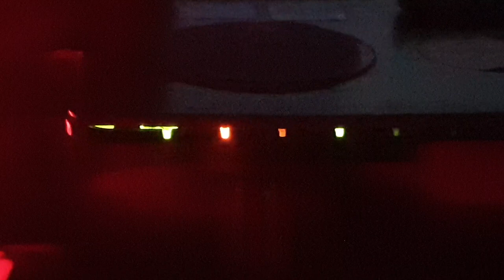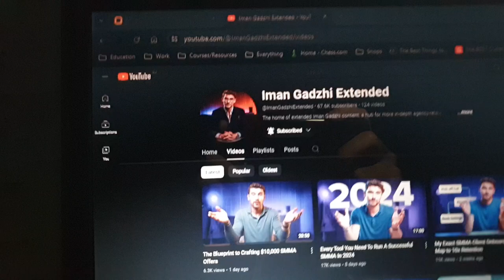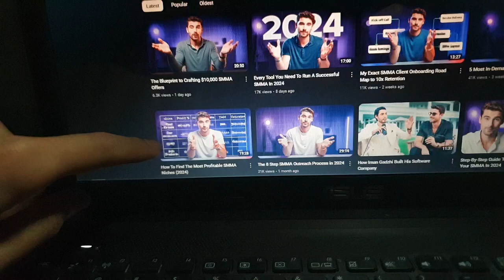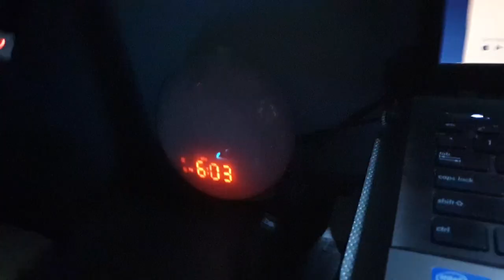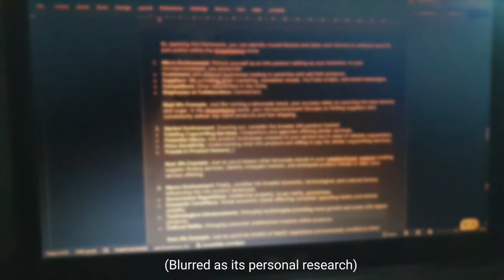I have a confession to make.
Rather than hide in shame and regret, I'd rather be upfront and honest with you regarding my current work these past 6 months. I thought I was doing alright, until I realised that on the business and finances side, arguably the most important aspect I should be prioritising, was seriously slacking effort and focus.

I didn't focus on what I really needed to do to move forward in my business for my career and finances, and I've let you all down. I've made the choices necessary to step my game up and make sure I'm doing the right thing, not the busy work that looks like something that moves the needle forward.

Let's make 2024 a good year for ourselves. 👍🏼

Webcam Recording: OBS Studio
Audio Voiceovers: Audacity
Video Editing: Adobe Premiere Pro
Thumbnails: Canva, Adobe Express

Phone Adaptable & Extendable Tripod (Up to 1.5m)
Phone: Samsung Galaxy S9+
Laptop/Computer/PC: ASUS K55VD
Webcam: Razer Kiyo
Microphone: Razer Seiren X

Timestamps:
0:00 - Intro
1:35 - Unboxing
9:11 - Broken Equipment
11:11 - My Confession